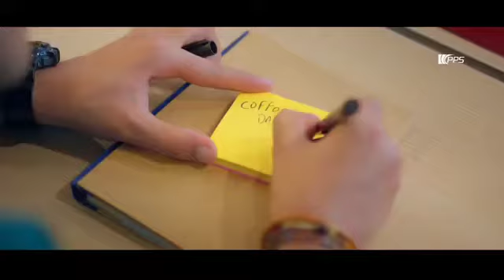Dil mang raha hai mohlat /love story song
Dil mang raha hai mohlat full hd song